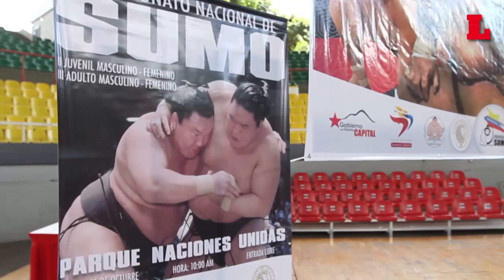Sumo en Caracas, Venezuela. Campeonato Nacional 08/11/2015